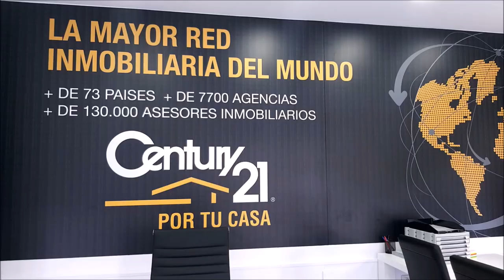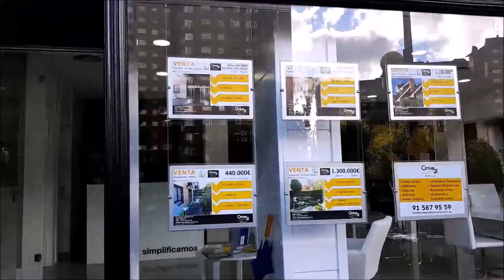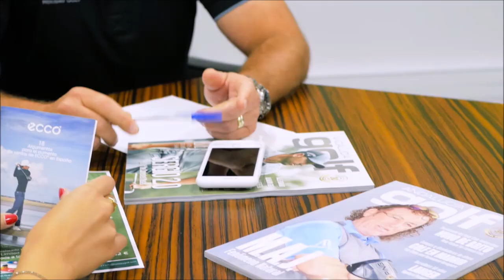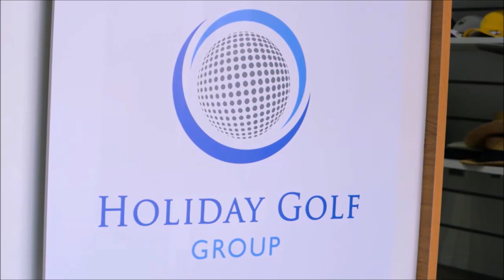222 SPORTS AND GOLF JOSE MARIA SANS, CONSULTOR GOLF Y JOSE MIGUEL FERNADEZ PROFESIONAL POZOBLANCO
222 SPORTS AND GOLF CON JOSE MARIA SANS, CONSULTOR GOLF Y JOSE MIGUEL FERNADEZ GOLF PROFESIONAL EN POZOBLANCO GOLF junto a Mariano Puerta Director de COaching Golf Radio y TV . Un programa de @CoachPuerta

730.000 personas, al mes, interesadas en el golf, el turismo, la gastronomía, deportes….
3 programas semanales, más de 600 en 3 años.